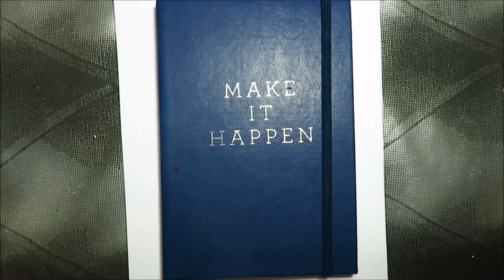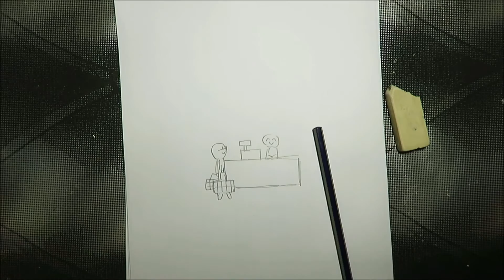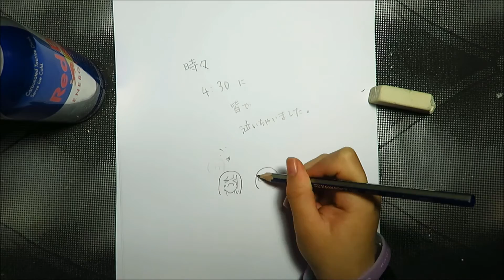A thank you.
This video was made for my host family in japan and is all in Japanese!!
Thanks minami for doing  the art and writing!
mprvlogs